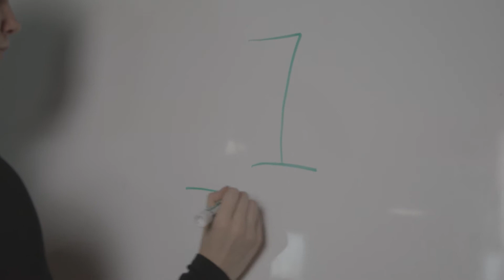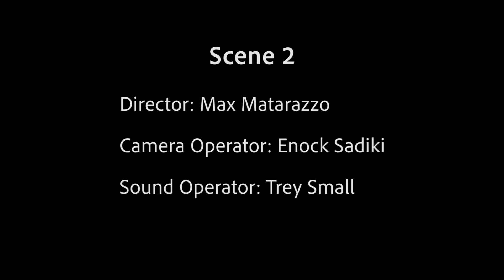Fourthwall Team Training